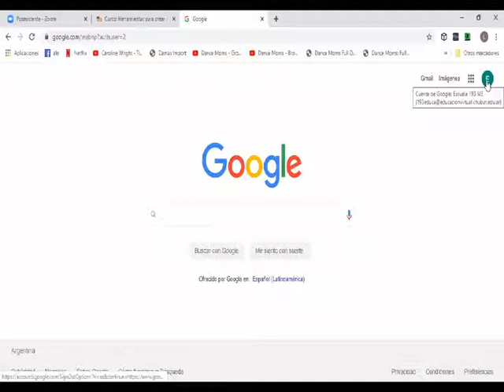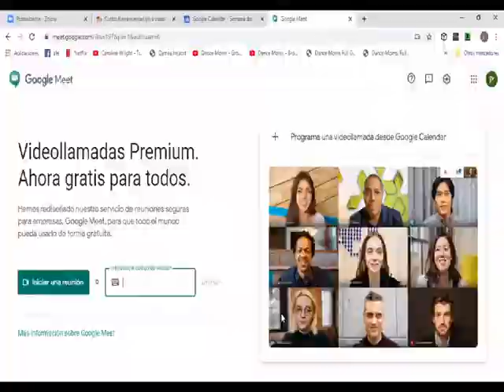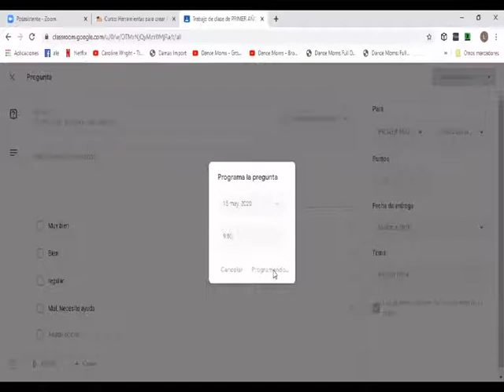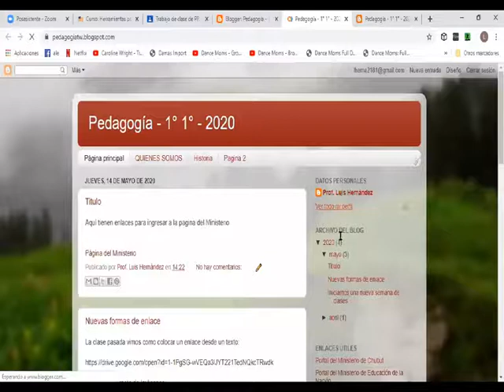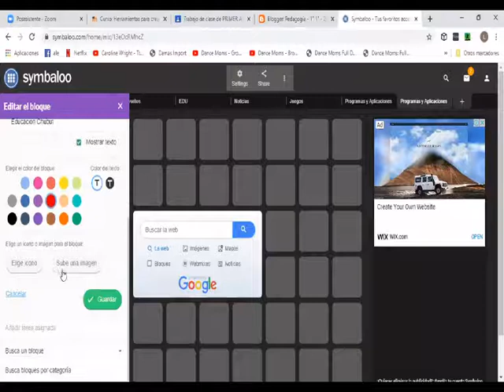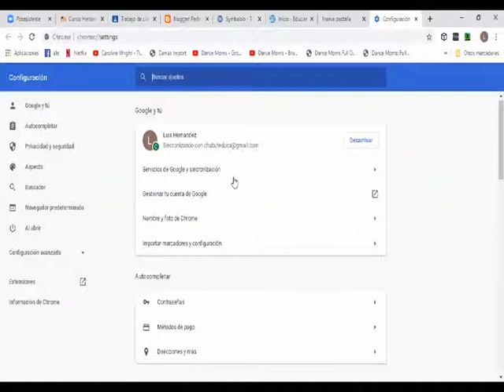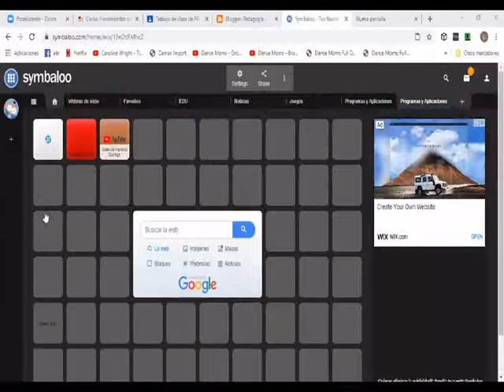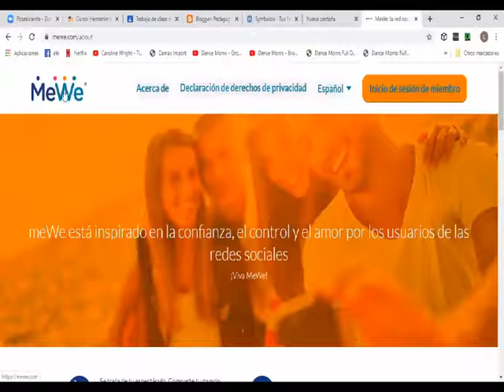VIDEOCONFERENCIA 14 05 19HS